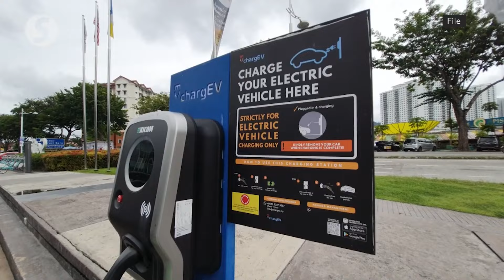Miti: Govt to provide DC-type EV charging bays to resolve range anxiety concerns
The government will focus on providing direct current (DC) electric vehicle charging bays to resolve range anxiety concerns of electric vehicle (EV) users making long journeys.

Deputy Investment, Trade and Industry Minister Liew Chin Tong told the Dewan Rakyat on Tuesday (March 12) that the Ministry of Investment, Trade and Industry (MITI), Malaysia Automotive, Robotics and IoT Institute (MARii) and Malaysia Green Technology and Climate Change Corporation (MGTC) are examining and refining the feasibility of increasing DC charger targets.

Meanwhile, to complete the automotive ecosystem, including EVs, Liew said the government introduced the Authorised Automotive Treatment Facility (AATF) initiative to ensure the handling or management of abandoned vehicles and used automotive components are orderly and in accordance with the Environmental Quality Act 1974.